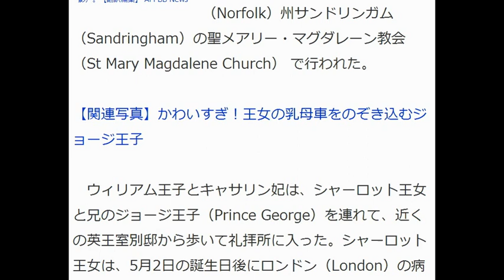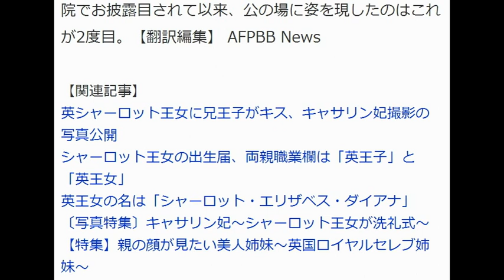シャーロット英王女が洗礼式、ジョージ王子は兄の顔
ＡＦＰ＝時事 7月6日(月)8時22分配信
【AFP＝時事】（写真追加）ウィリアム英王子（Prince William）とキャサリン妃（Catherine, Duchess of Cambridge）の間に5月に生まれたシャーロット王女（Princess Charlotte）の洗礼式が5日、英王室別邸のあるノーフォーク（Norfolk）州サンドリンガム（Sandringham）の聖メアリー・マグダレーン教会（St Mary Magdalene Church） で行われた。
【関連写真】かわいすぎ！王女の乳母車をのぞき込むジョージ王子
　ウィリアム王子とキャサリン妃は、シャーロット王女と兄のジョージ王子（Prince George）を連れて、近くの英王室別邸から歩いて礼拝所に入った。シャーロット王女は、5月2日の誕生日後にロンドン（London）の病院でお披露目されて以来、公の場に姿を現したのはこれが2度目。
引用元:時事通信社